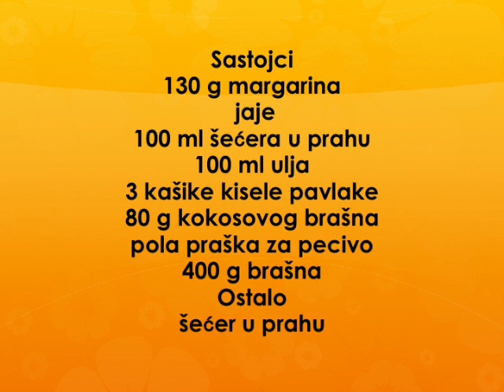Keks od kokosa Recept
recept za keks od kokosa